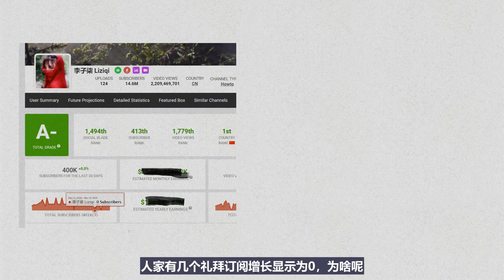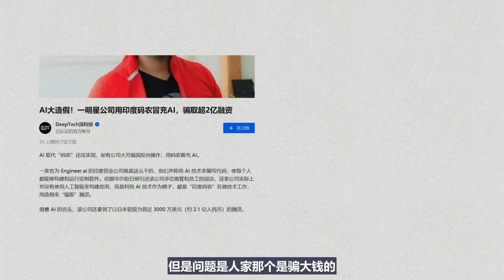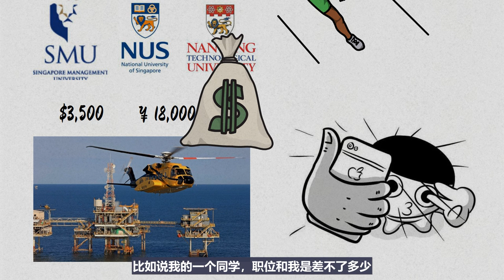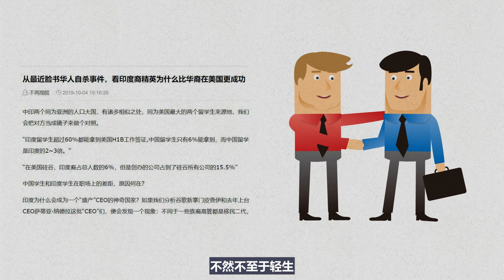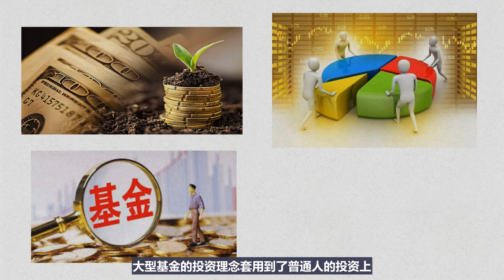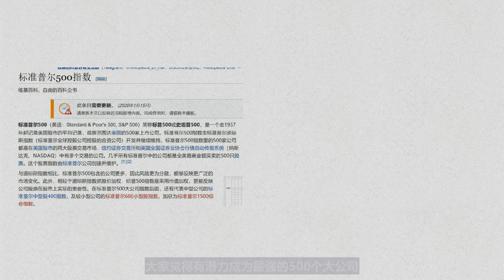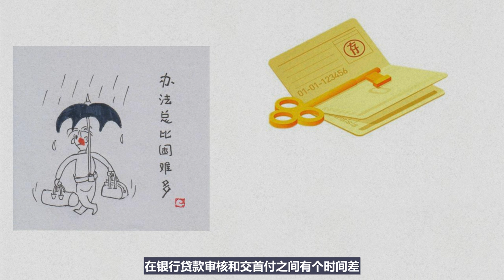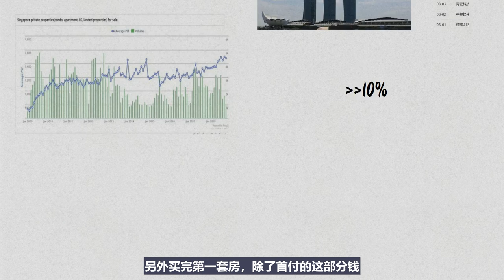【小岛特别版】看到就是赚到，在新加坡，正常工资的我是如何在30岁前买上两套公寓的，普通人都可以尝试！